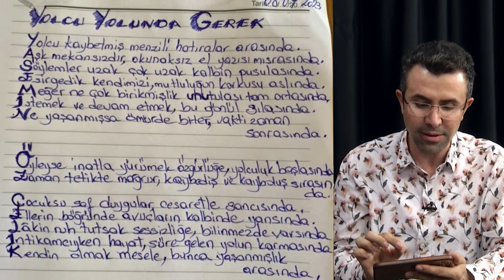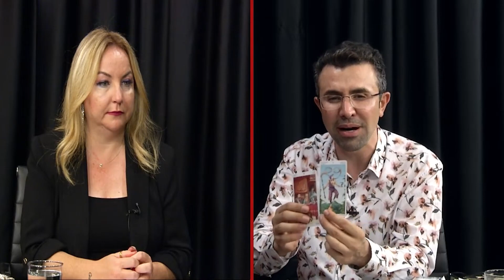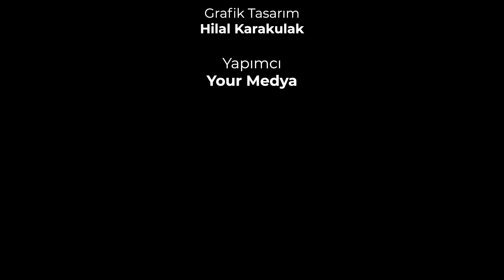"YATAĞA KÜS GİRİLMEZ" İZLEYİCİLERİMİZE ÖZEL TAROT AÇILIMI... | Ferdi Bozduman - Yasemin Özçelik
00:00 Giriş
06:28 Güvenin Olmadığı İlişkiye Başlamayacaksınız!
10:10 İnsanları 3 Kapıya Bölmek Ne Demek?
20:48 Adil Hakem Nedir?
23:24 Eşlerin Birbirini Cezalandırması Normal Mi?
32:28 Erkekler mi Kadınlar mı Daha Çok Aldatır?
34:08 Üst Benlik Meditasyonu!
42:25 Tarot Açılımı!

Yıllarca reyting rekorları kıran pek çok tv programında editör olarak görev yapan, aynı zamanda yazar ve senarist olan Yasemin Özçelik artık keyifli söyleşileriyle de Youtube'da... Her hafta hem bilgilendiren, hem de güldüren sohbetlere imza atan Yasemin Özçelik  youtube kanalındaki konukları da kolay kolay tv programlarına bile çıkmayan çok özel isimler... Bu sohbetler başka yerde yok. İyi seyirler.

Kanalımdaki Diğer Videolara Göz Atmak İçin 👇👇

1. 777 ve 520 ile MUCİZELERİ HAYATINA ÇEK! AŞK, PARA ve ŞİFA İÇİN FREKANSINI YÜKSELT!
2. "Kadınlar Klozete Oturmadan Tuvaletini Yapıyor"
3. "Müge Anlı Beni Sevseydi…" | Prof. Dr. Arif Verimli’den Samimi Açıklama
4. DEPREMİ NASIL BİLDİ? HANGİ TARİHLER RİSKLİ? ÖNÜMÜZDEKİ GÜNLERDE YİNE SALLANACAK MIYIZ?
5. "Kur'an Kursuna Gittim. Annem Babam Hacıydı. Maneviyat Önemli!" | Sinan Taymin Albayrak
6. HANGİ BELİRTİLER HASTALIK BELİRTİSİDİR?  PROF. DR. KERİM GÜLER'DEN BEDAVA MUAYENE TÜYOLARI...
7. 17 SANİYE KURALI İLE DİLEĞİNE ODAKLAN. KUANTUM SIÇRAMASI İLE HAYATIN DEĞİŞSİN.
8. ÜNLÜLERİN ASTROLOĞU! "Para Evim Çalışmıyordu, Esmalar İle Çalıştım. Demet Akalın'dan Patentliyim!
9. "KADINLAR EN ÇOK VAJİNAL ESTETİK YAPTIRIYOR"
10. Barış Muslu 10 Yıllık Travmayı Şak Diye Buldu!